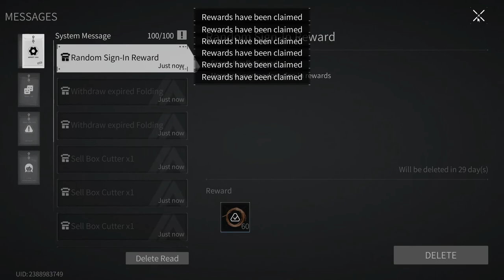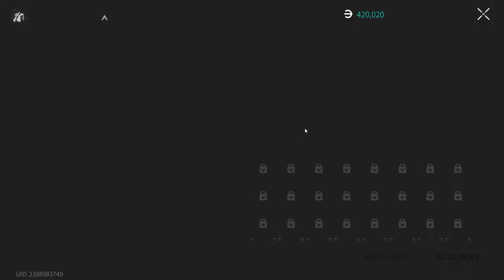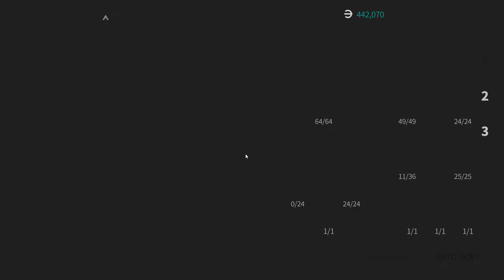Lost Light 2022 - Pumping from scratch | The game is broken | Day 41 | Gameplay #41